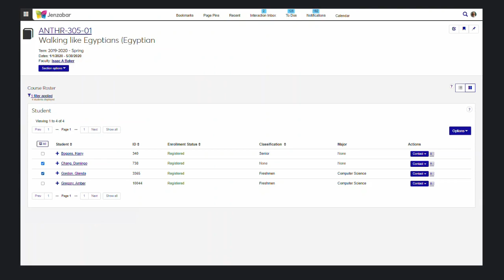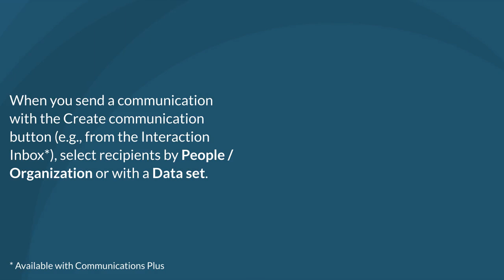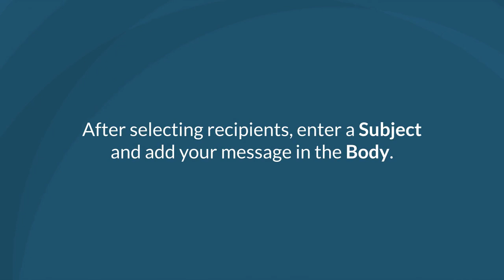Jenzabar One Web Communications: Create a Communication